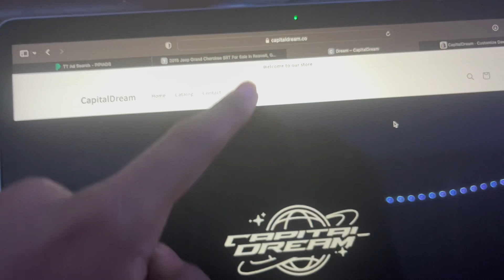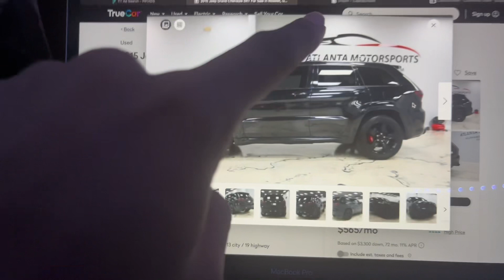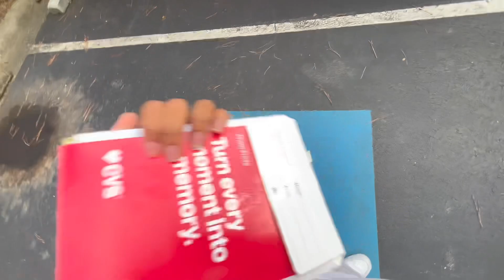Pre College Vlog Part 2